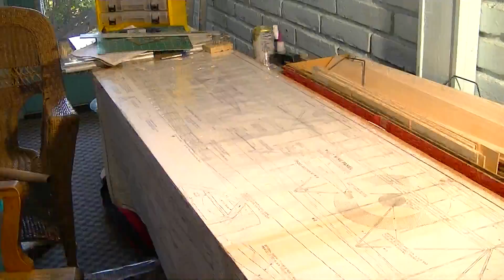Building a Top Flite Elder 20 in stop action Part I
In 2013 I started building a very old Top Flite Elder 20 to be my new float plane.  I thought I'd document a quick build in stop action.  The quick build encounted a 3 year delay but I'm building again.